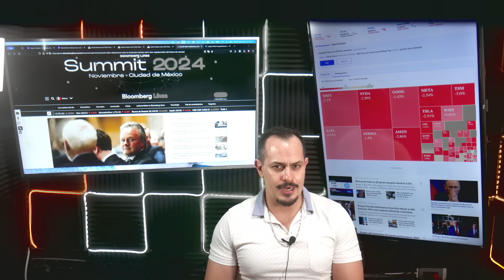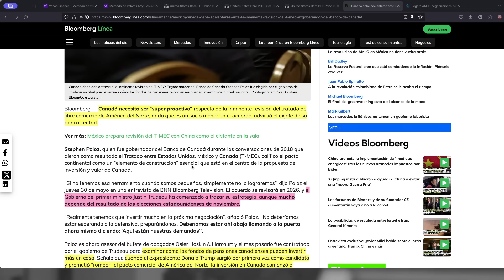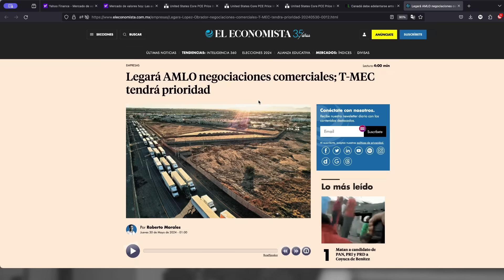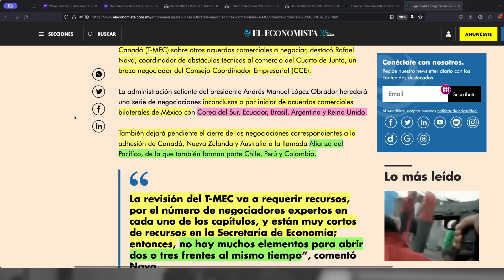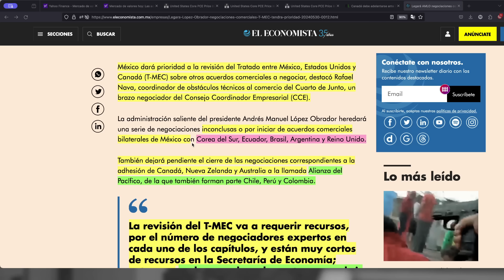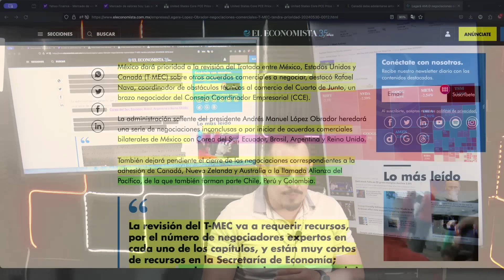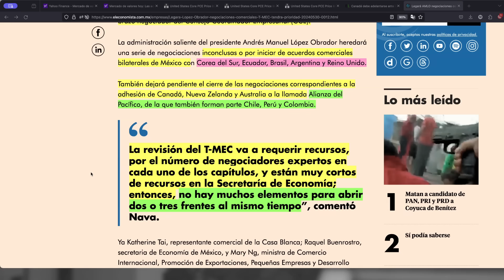PREPARAN LA INFANTERIA! CANADA SE PREPARA PARA DEFENDER EL TMEC Y MÉXICO ESTÁ POR FIRMAR MÁS TRAT